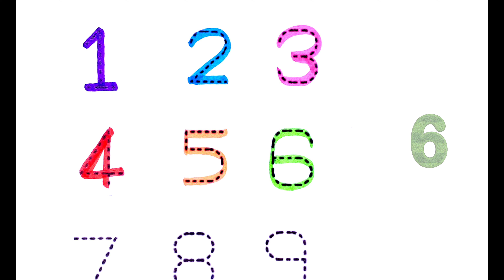Learn counting 1-10 for KIDS with COLORS name. Fun Learning for Kids, Pre School-Learning for kids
abc alphabets
alphabet for kids
Tracing Video
Coloring Video
education videos

Tracing Learning
Shapes Learning
Colors Learning
Count Learning

Tracing for children
abc phonics song
phonics